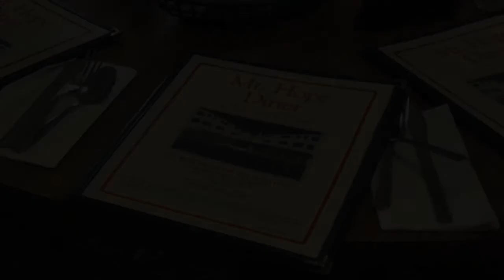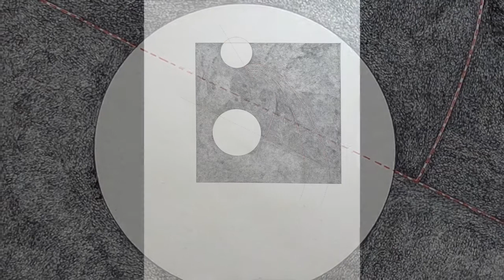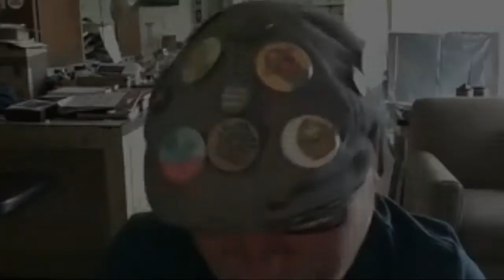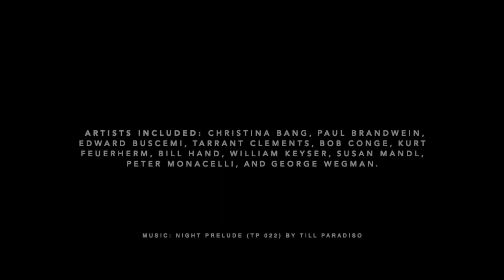Diners Club: In Conversation, 1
A look at artwork included in the Diner's Club Show at Main Street Arts and a discussion with Tarrant Clements, Peter Monacelli, Judy Feuerherm (on behalf of Kurt), and George Wegman. This is the second in a series of videos about the artists in this exhibition.